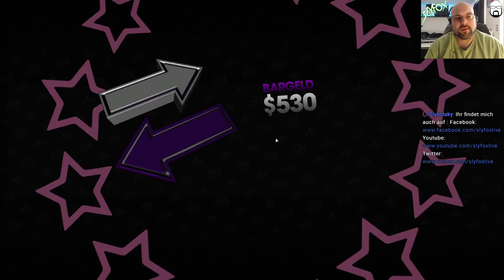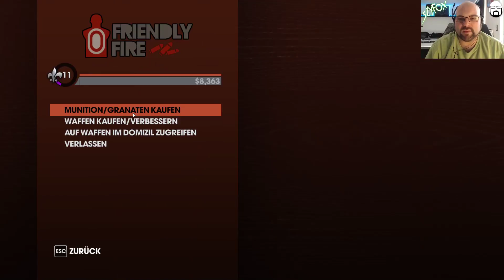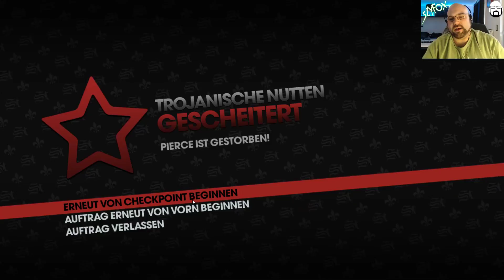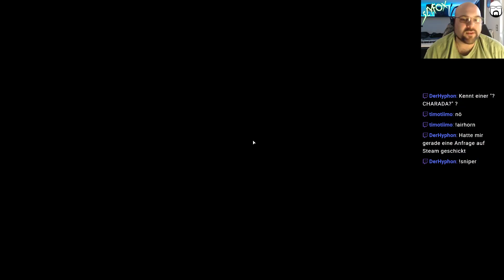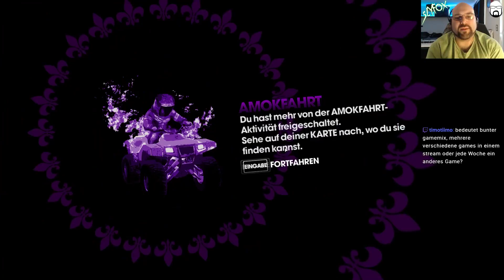Let's Play Saints Row 3 (The Third) #11 | Deutsch / German | Streamstag 23.04.2017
Let's Play Saints Row 3 (The Third) mit SlyfoX (German / Deutsch) Livestream Mitschnitt in Full-HD